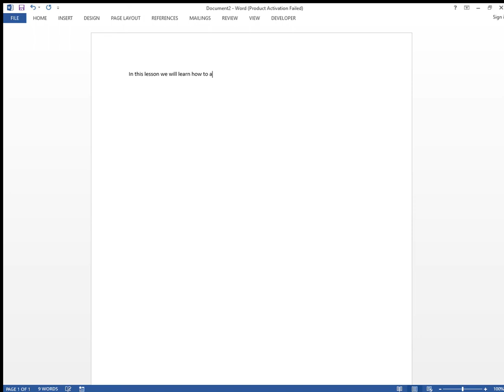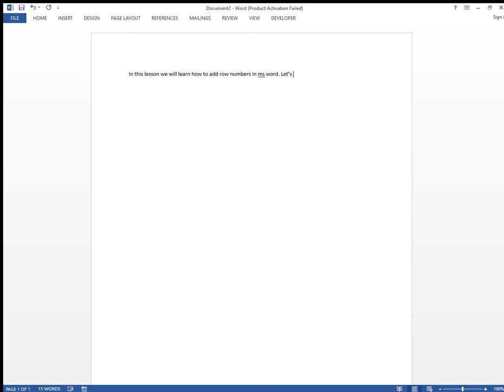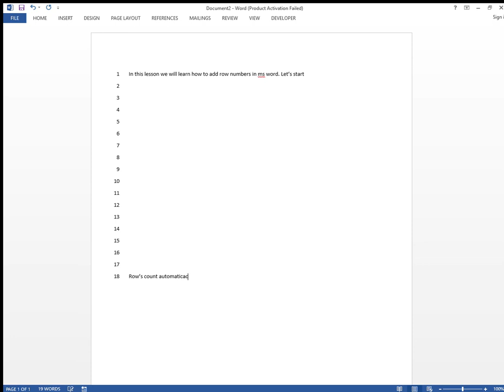How to add row no/number in ms word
In this lesson we will learn how to add row number in ms word 2013.